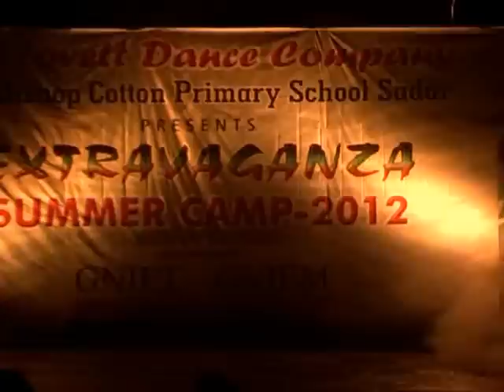Amardeep Singh Natt At JDC SUmmer Camp 2012 Nagpur